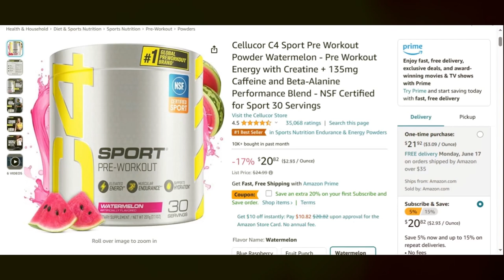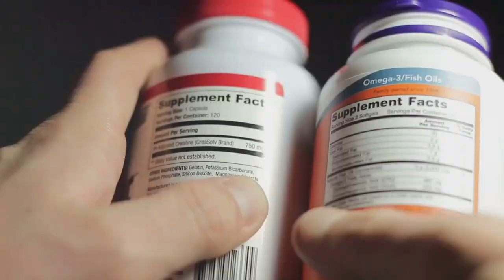Energy Drinks and How They Impact Your Strength Training Workout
Here is our recommendation.
C4 Sport Pre Workout Powder by Cellcore

Unleash the power of energy drinks and discover their impact on your strength training workout in this informative video. We delve into the effects of consuming energy drinks before hitting the gym, exploring the potential benefits and considerations for incorporating these beverages into your fitness routine. Join us as we uncover the science behind energy drinks and their influence on strength training performance. From enhanced lifting strength to the potential risks associated with excessive consumption, we provide a comprehensive overview of how these beverages can affect your workout regimen. We'll address the role of caffeine and other ingredients commonly found in energy drinks, shedding light on their potential to improve muscular endurance, strength, and overall workout performance. Moreover, we'll discuss the importance of moderation and individual sensitivity when considering the use of energy drinks as pre-workout supplements. Whether you're a fitness enthusiast looking to maximize your training results or simply curious about the impact of energy drinks on strength training, this video offers valuable insights and considerations to help you make informed decisions about your pre-workout fuel. Join us as we navigate the realm of energy drinks and their influence on strength training, empowering you to make educated choices that align with your fitness goals and overall well-being.Energy drinks, Strength training, Pre-workout supplements, Fitness nutrition, Caffeine and exercise, Workout performance, Exercise endurance, Muscle strength, Gym beverages, Fitness science, Workout fuel, Performance enhancement, Lifting strength, Endurance exercises, Fitness supplements, Training regimen, Exercise energy boost, Muscular endurance, Gym nutrition, Fitness beverages, Workout effectiveness, Exercise performance, Caffeine sensitivity, Workout recovery, Exercise science, Fitness education, Gym habits, Health and fitness, Workout insights, Training considerations